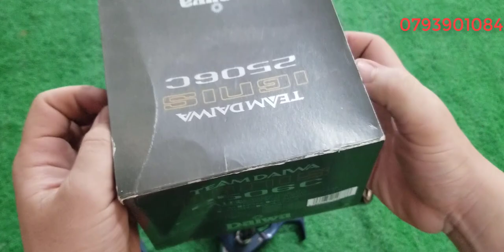Tập 179: Mấy câu Nhật Bản (26/10/2021)